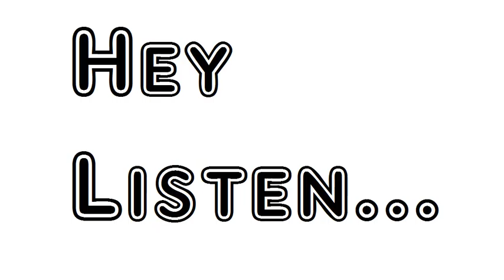Poem To Perenna Robert Herrick